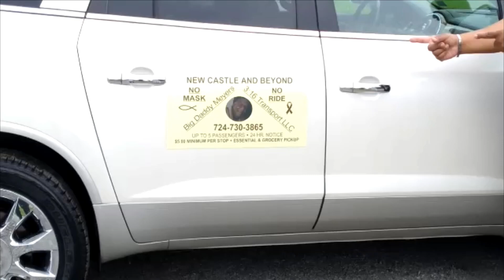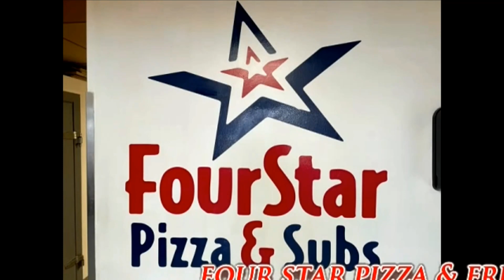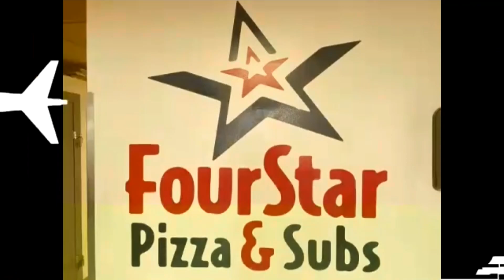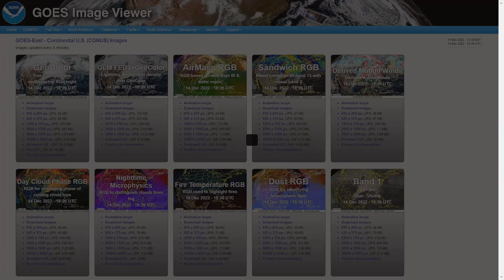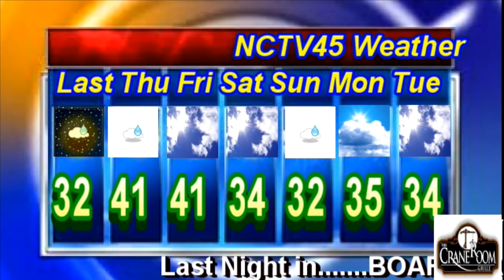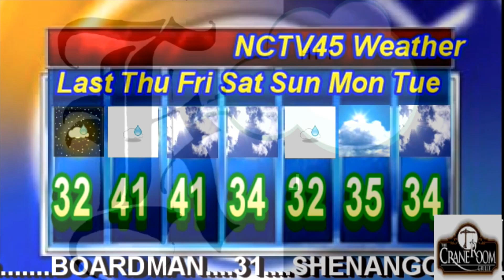NCTV45’S LAWRENCE COUNTY 45 WEATHER 2022 THURSDAY DECEMBER 15 2022 PLEASE SHARE